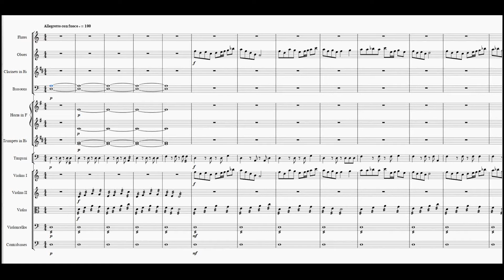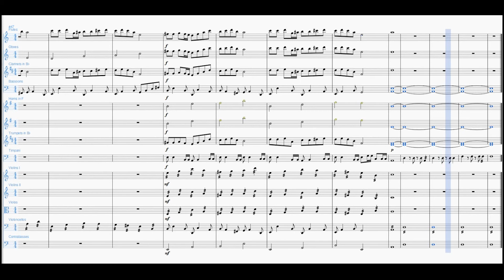Shock the roof for timpani and small orchestra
A little piece for timpani